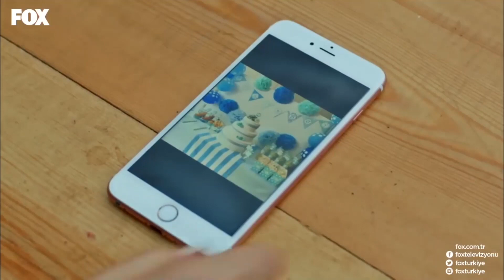Böyle Gelmiş Böyle Geçer - No: 309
Songül ve Yıldız'ın çekişmeleri bitmiyor. BU KAVGA BİTMEZ

Artık doğuma sayılı günler kalmıştır. Lale ve Onur, Emir’in odası için alışverişe çıkarlar. Alışverişe Yıldız ve Songül’ün de gideceğini duyan Betül soluğu yanlarında alır. Bu sefer kendi kazdığı kuyuya kendisi düşecektir. Bu arada Nergis ve Nilüfer herkesi organize ederek, Lale için sürpriz bir baby shower partisi hazırlarlar. Asıl sürprizi partinin sonunda Lale yapacaktır.

KÜNYE
YAPIM: GOLD FİLM
YAPIMCI: ŞENAY ABACI TURGUT
YÖNETMEN: HASAN TOLGA PULAT
SENARYO: ASLI ZENGİN- BANU ZENGİN
MÜZİSYEN: VOLKAN AKMEHMET- İNANÇ ŞANVER
JENERİK ŞARKISI: BURAY
UYGULAYICI YAPIMCI: AYNUR BAŞGÖK
TÜR: ROMANTİK KOMEDİ